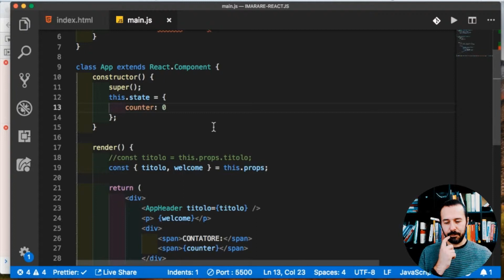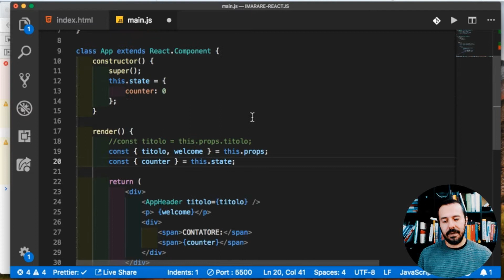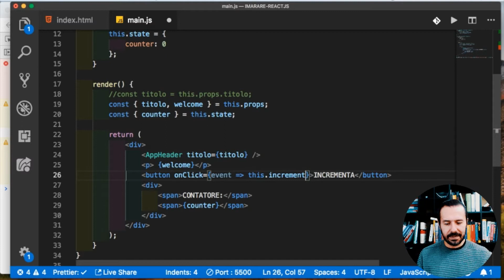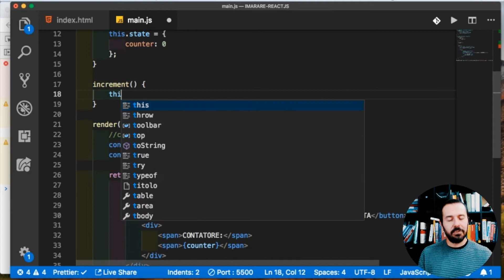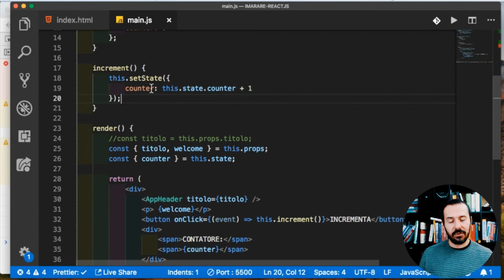REACT.JS: GESTIRE LO STATO DI UN COMPONENTE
In questo video parleremo del concetto di stato in react e di come sia possibile gestirlo. Vedremo come inizializzare lo stato di un componente utilizzando il costruttore e aggiornarlo mediante la chiamata al metodo setState().